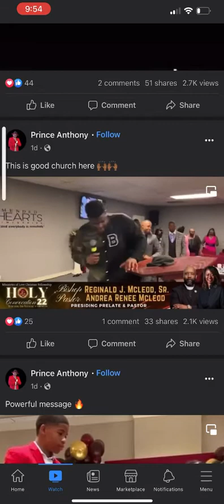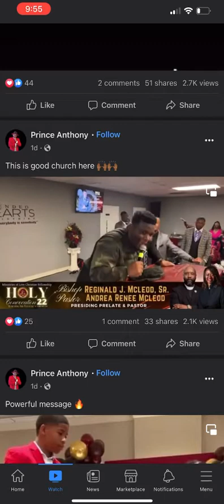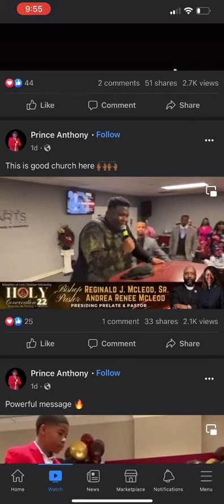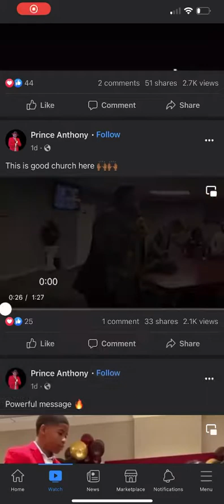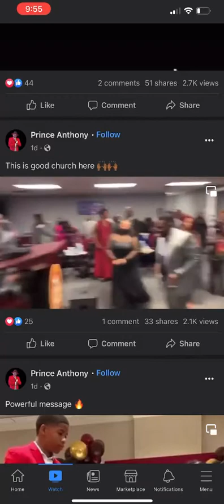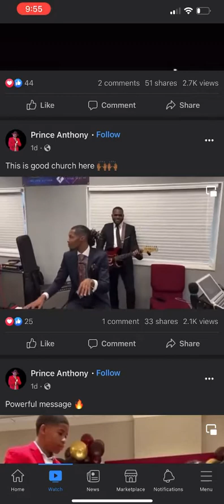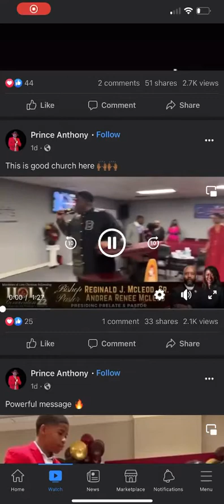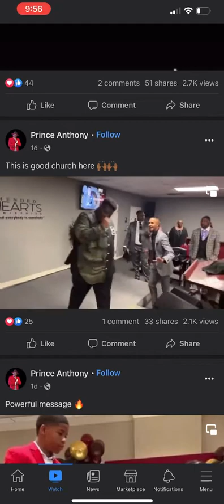If I couldn’t say a word, I’ll just wave my hand ￼